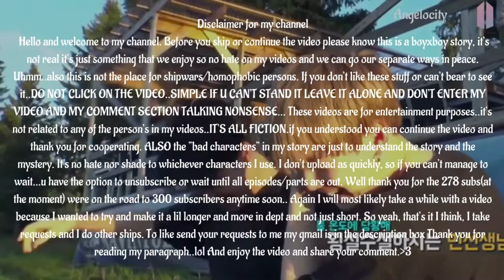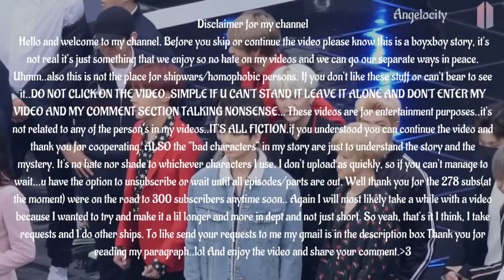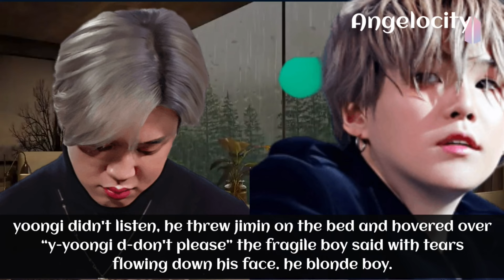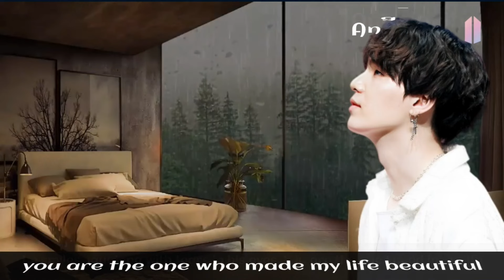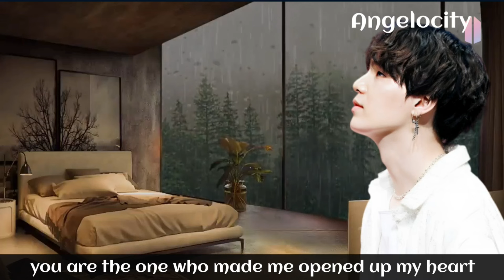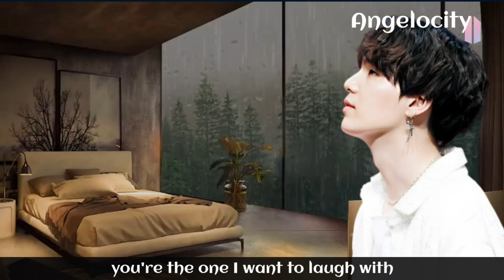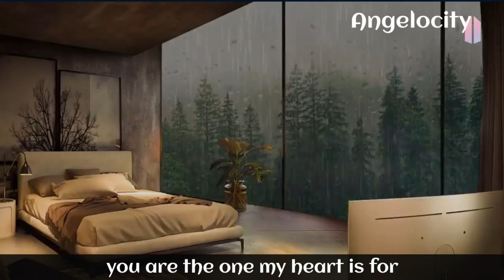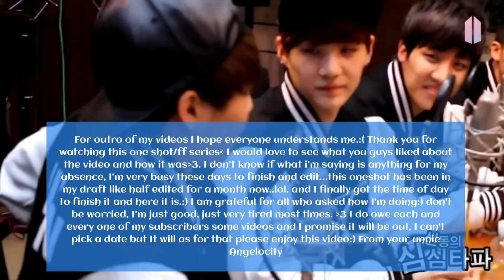Husband hates his looks | Yoonmin oneshot | Re-upload with better font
- About the Video you're posting -